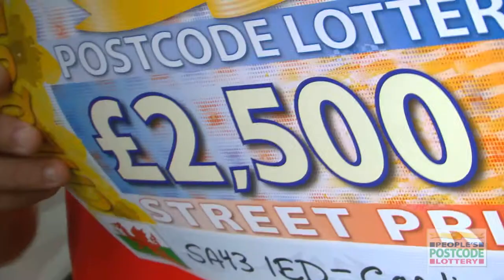Cardigan man strikes it lucky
The week got off to a fantastic start for one Cardigan resident when People's Postcode Lottery Ambassador, Scott Quinnell appeared at his door with a cheque for £2,500.